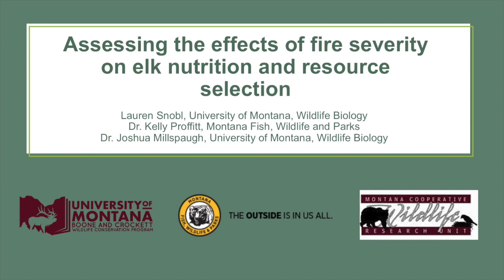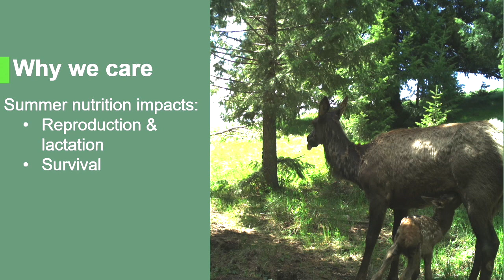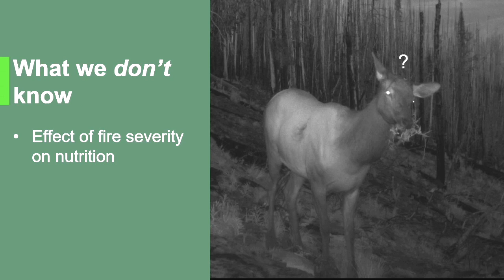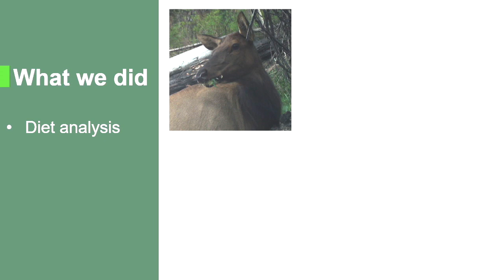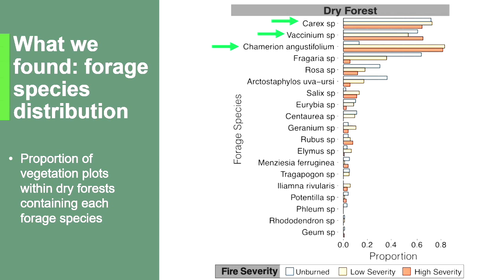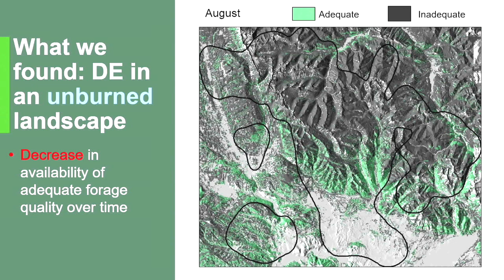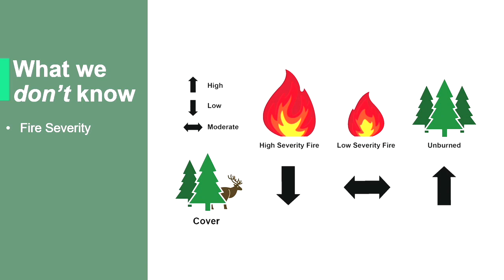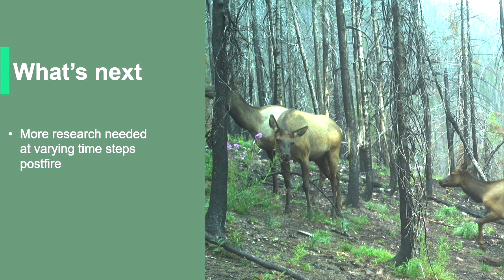Assessing the effects of fire severity on elk nutrition and resource selection - Lauren Snobl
Presentation from the 2022 Joint Society of American Foresters and Montana Forest Landowners Conference. Helena, MT